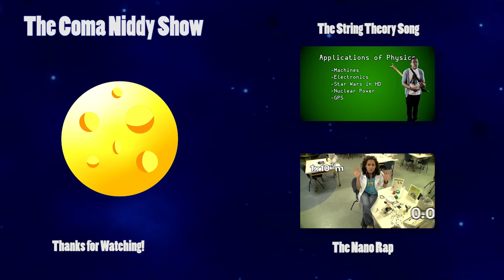The Dark Matter Rap 🎵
What if I told you there was something funky with the universe?
Find out in the Dark Matter Song!

The Dark Matter Song
Written, Produced, & Performed by Mike Wilson aka Coma Niddy

Lyrics:

[Verse 1]
Look up in the sky, there's the moon you see
There's some stars, there goes mars, Pluto RIP
Those are just a few of the things in our galaxy
All of its held together by gravity
But what if gravity wasn't strong enough?
Everything in the universe is held by some other stuff
Some other stuff you can not see with the naked eye
Some other stuff that doesn't shine when hit with light
It seems that we have ourselves another mystery
So let's travel back in time to 1933
Fritz Zwicky observed the Coma Clusters
Which would lead to an astronomy adjuster
He was measuring those galaxy's mass
Based on the observed mass they were moving way too fast
There had to be something else to causing such speeds
Apparently we have missing matter missing from all the galaxies

[Hook x2]
What if I said there's something funky with the universe?
For all the time that humans beings roamed the planet earth
There was something we couldn't feel and couldn't see
Oblivious to Dark Matter in our galaxy

[Verse 2]
The Center of our solar system is the sun
The closer that you get it, the stronger gravity becomes
Close planets revolve fast, far planets slow
It's the gravity to distance to speed ratio
So if the Coma Clusters were moving too rapidly
Perhaps something invisible added to its gravity
Decades later, after further observations
Dark Matter became the name of the situation
What is Dark Matter? No one knows for sure
An accurate description remains unsecured
Search for answers activated, Simple yet complicated
Constantly investigated, Mysteries generated
Matter or is a Particle? Guesses hypothetical
Research problematical And Others very skeptical
For now that's how the story goes
It's is a known unknown
A thing we know but just don't know!

[Verse 3]
There's lots of concern with the Dark Matter Case
As it may be 80% of the stuff in space
Holding the stars together like cosmic paste
Scientists are in a rush for proof, Space race.
Lets talk about some of the theories that have generated
Dark Matter may be how our universe originated
Following the big bang the universe stuff formed after
And it may have come together with the help of Dark Matter
String theory mentions dimensional planes
Stacked on top each other like some video games
There's universes above us and we cannot see them
Dark Matter may be the gravity that's in between them
So if you're on a quest for the Dark Matter reward
You'll have to explore 11 dimensions or even more
Now I understand if that is hard to believe
It's like I'm saying we're in a sandwich with invisible cheese